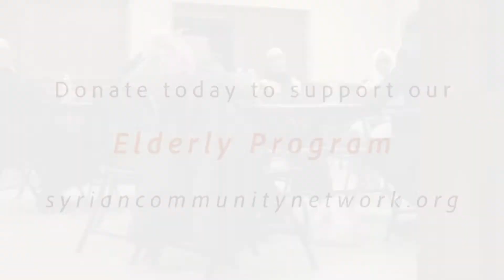Elderly Program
For older refugees, finding themselves in a new land in an unfamiliar culture can be especially challenging. SCN develops programming to help the elderly feel connected to their heritage while embracing a new culture. Our programming brings the elderly together for friendly games of Arabic bingo, for tea, conversation, and even of field trips to gardens, zoos, museums, and cafes. We also provide educational workshops addressing issues of integration, how to maintain independence and economic security, and ways to improve health and wellness.